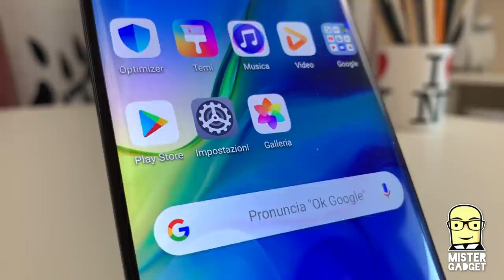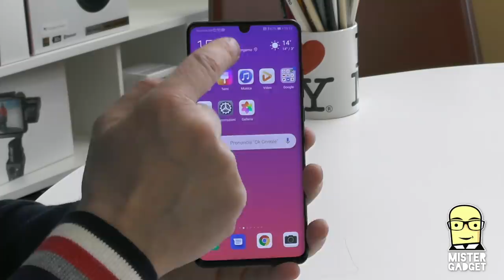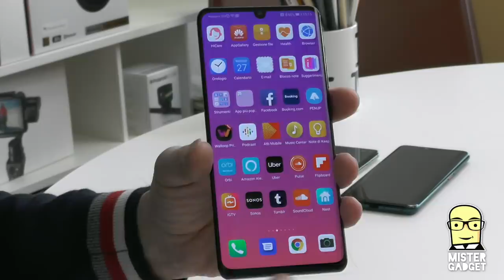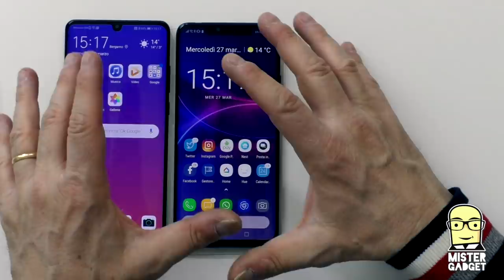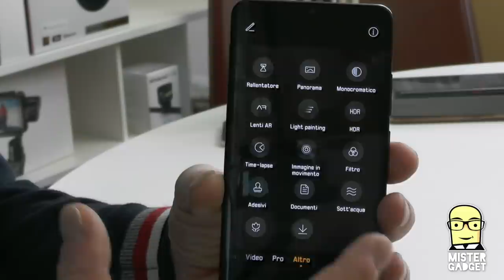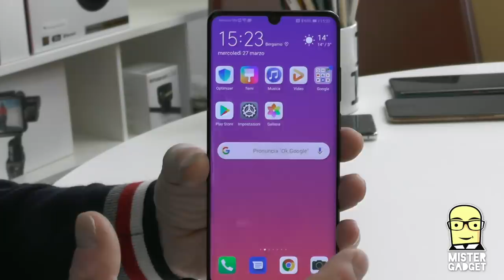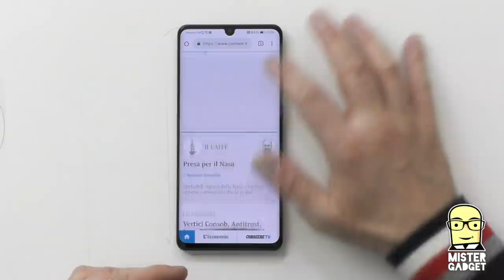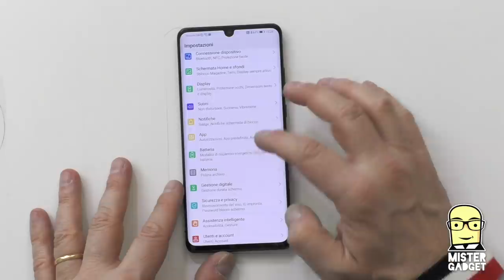Huawei P30 Pro Recensione Hands On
Ho torturato il nuovo Huawei P30 Pro per 24 ore, le prime in cui l'ho avuto a disposizione.

Ecco le mie prime impressioni, che probabilmente saranno anche quelle definitive, perché l'esperienza d'uso è quasi identica a quella di Mate 20 Pro!

Voglio sapere se vi piace...